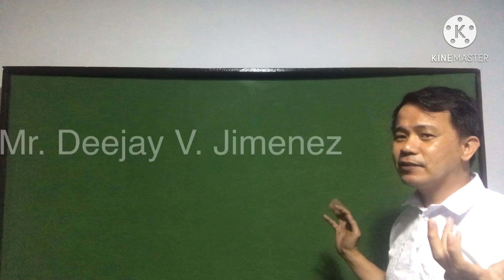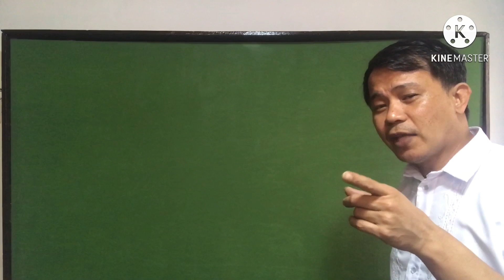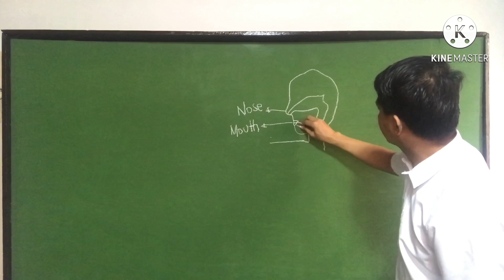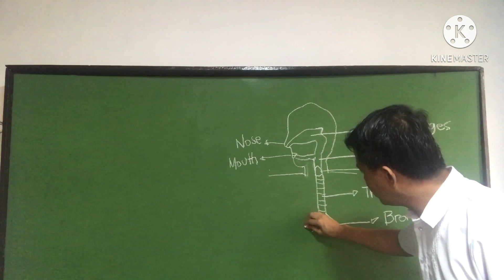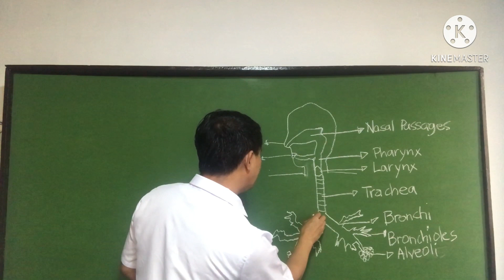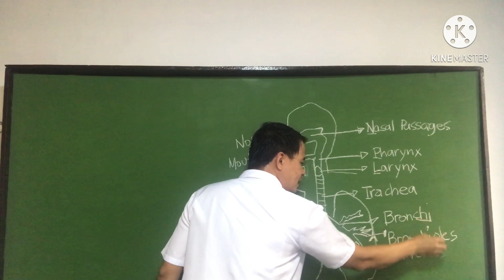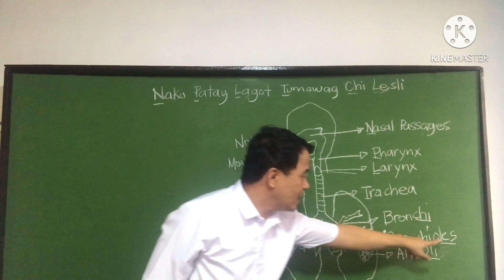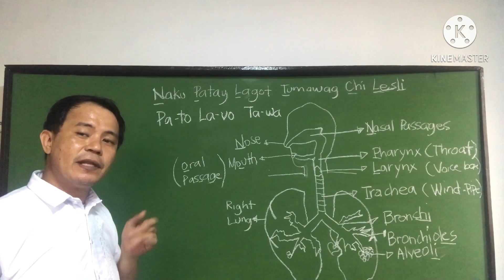Respiratory System An Introduction Before Answering the Worksheets in Grade 9 Science